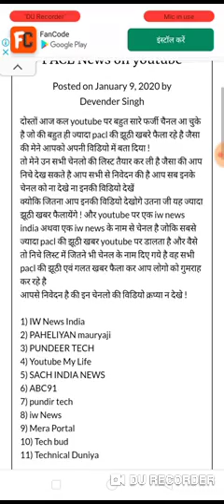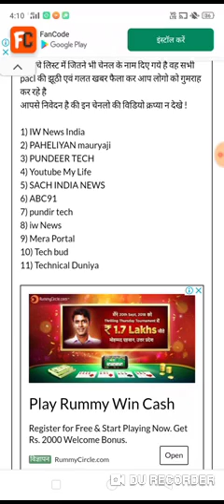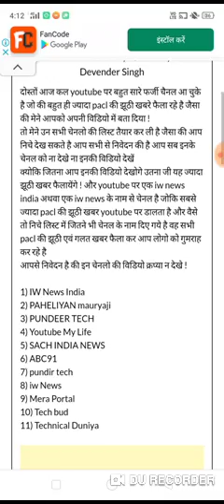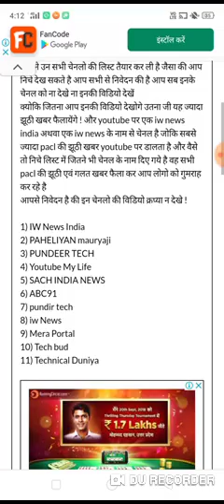PACL news today / pacl latest news / pacl news 2020/ pacl good update today